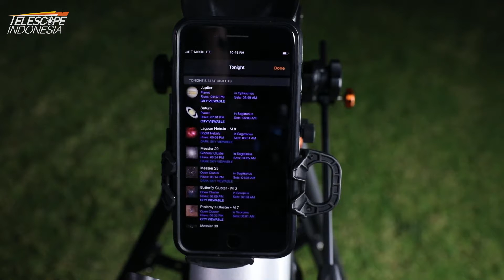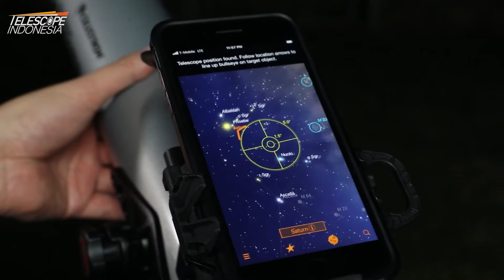Memperkenalkan Celestron StarSense Explorer LT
Pasangkan, Luncurkan, Jelajahi!

Celestron telah menemukan kembali teleskop manual dengan StarSense Explorer — teleskop pertama yang menggunakan smartphone untuk menganalisis langit malam dan menghitung posisinya secara tepat .  StarSense Explorer sangat ideal bagi pemula  yang sangat mudah bagi pengguna   dan tutorial sangat detail bagaikan memiliki pemandu wisata pribadi tentang langit malam!

Ingin tahu lebih banyak? atau punya satu? Kunjungi situs web atau toko resmi kami di bawah ini:

Untuk berita terbaru, informasi produk, tips observasi, dan lainnya, ikuti Telescope Indonesia di: